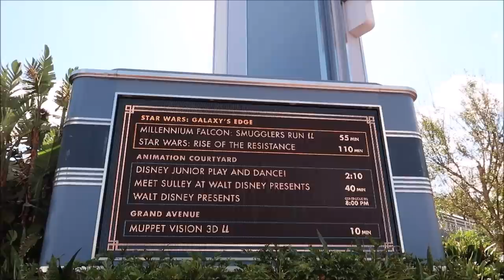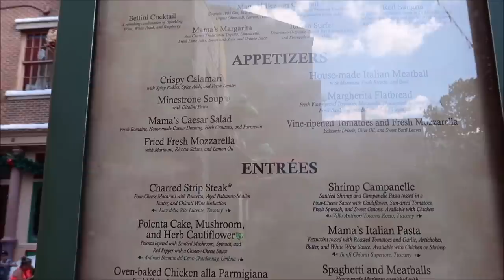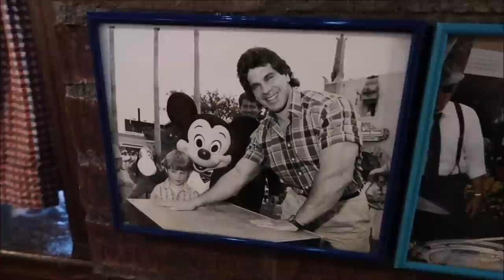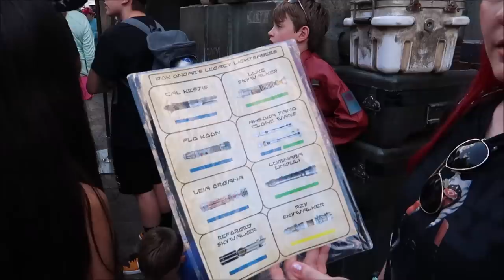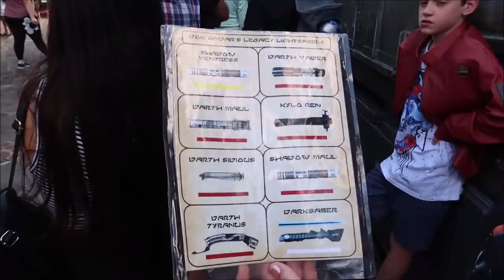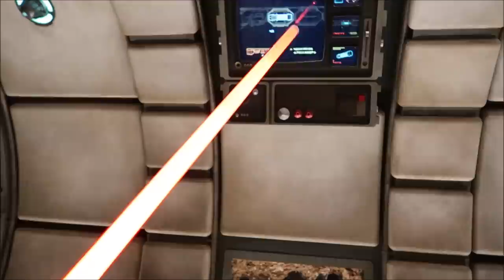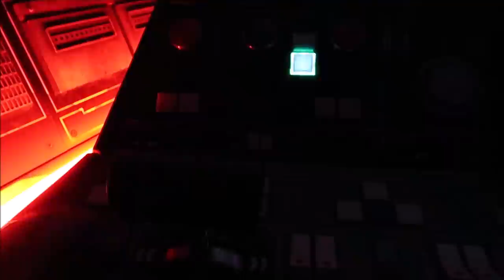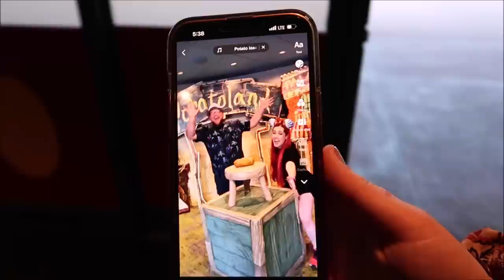Disney's Hollywood Studios | Buying A NEW Lightsaber & Mama Melrose's Lunch | Walt Disney World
We teamed up with Mosh Eisley to throw an
EPIC emo/punk Star Wars Halloween party THIS
FRIDAY 10/28 at Backstage Bar & Billiards in LAS
VEGAS

Name
H M Garza
Justin Carr
Brian Rutter
Shana Davidson
Elizabeth Qersdyn
Trish Lancey
dstein3211
Joyce Snair and Luc Vaillancourt
SwimOffWI
Chris Church
Alraihani Fam
Robert Bonomo
Jorden Whiffin
NiniLee
Kirsten Perez
Stephen Claiborne
Jeannette Mann
Nicole Vega
Vince Strazzabosco
The Zolls
Nicola Johns
Bryan Harris
Werner Family
The Campbells
Judy Casteel
Danielle Santos
Jill Keppeler
Laura Tancrelle
Rachel DeIeso
Rich and Donna Oney
Denise Livingston
Francine England
Logan Lannoo
Devon Culbreath
Danielle
Kate Viles
Jordan Richards
Karen Diaz
Amy Harmon
Sandy
Jennifer Smith
Laura Colebrook
Mindy Woon
Emma Forsythe
Chris Summers
Peggy Camacho
Dennis Glasberg
Sean Frawley (Monorail Central on YouTube)
LK
Kristi Hall
Colin & Lisa M
Lucy Bartholomew
Jenn Kopesky
Mary Barrette
Ames Ready
Chris and Libby
Jacqueline Kent
Sean P Moran
Travis Detrick
Mike & Margo Montgomery
John Almstead
Garrett & Tammy Hayes
Nakasato Family
David Forrest
Kisha D
Tricia Trotta
Terri Carter
Taylor Retherford
Neil Baker
Andreas Beer
Stephen Eliasson
Paul Frentz
Chloe
Greg Perrine
Nathan Parrish
Tray A.
Julie Lavalle
Angela Kulig
Matthias
Clinton Gentry
Melissa Flores
Henry & Paula LeBreux
Shona V
Howard Lieb
Natalie Ardisson
The Doody Family
Erik Dorr
Lori Quattrocchi
Michael Craft
mark mecca
Nicole Tieso
Tyler morrow
Rebecca campbell
Brian Schwenk
onetimeuser
Roberta Biallas
William Liley
Jacob Williams
Joan Cheng
Sally Slater
Pat Ames
Timo Wischnewski
Sharon and Mark Berman
Stephanie Seul
Deborah Ciresi
The Fords
Tanya Boots n' Pants
TheCubTech
KLares
Janetelise
Missy Theresa
Barry & Pam Murphy
Lisa Landry
Darren Neely
Kelli McCain
Gaynor Smith
Mick Purkiss
Jim Huggins
Randy Jamerson
Barry Wallace
Shelley VanRenselaar
Jeff M
Nicole Curtis
Gerald
Emily McCoy
Fran
CS
Mario Rossi
Julia Long
corvette19690
Meredith Leonard
Momma_Lisa1969
Martha Fletcher
Judy Salatino
Sandi Jerome
Ken Lachman
Aida Figueroa
April Napper
Andrew
Sean Rogers
Bryan Vacinek
Josh Rinehart
Kevin C
rachelldanielle
Bill Serratore
Daniel Brough
Jackie Gohl
Makaria Chthonic
Benjamin Haley
Kip G Meseck
Peter Mackey
Bob Hicks
Mike Ferrell
Darren
Jef
Steven Gray
Mackensey Kubina
Aimee & Ryan Ebner
Andrew Tait
Tobi Scaggs
Tim Komosa
James Aiken
Mary Gater
Ty Ty Bear
Jason Zak
Michael Wheeler
Keith and Pam Thomas
Frank Corey
Mellie Moo
Mandy Felix
MCW T-Bram
Jeff MacConnell
Shannon Blakely
Lisa Orr
Ed Chapman
Jacqueline Anzuini
Anne Bay
Annie Garrison
Richard & Kathi Baumgarten
Bill Byers
Robert Summers
nancy mccombs
Rita Lee
Susan Poynton
Brittany Karsten
Timothy McDonald Jr
Lisa walker
Sandi Wooley
Lisa Desilets
Kelly Gazzola
Shelley Powers-Pearson
wrenthekitty
Andrea Luttrell
Kelli
Sharon Langone
Michele Lardou
Maja Christensen
The Hakuna-Mock-tatas
James Steffenson
Emma Still
Alma Steinhilber
Melanie Watson
J L
Corinne
beelsberg
FlynnLives
Terry, Tina, James and Adam Moore
Shaun
DOM
Tonya Gust
Al Bob
Lauren Youngberg
Pam and Greg
Jackie Pillinger
Dan Hatfield
Elissa Schmidt
Liam and Polly Jordan-Martin
Jeff Renfrow
Andrew Singer
Karin Misdom
Andrew Frueh
Catherine&Chris
Marcie Lee
Stephanie Wheeler
Jonathan Wyman
Alexondra Lee
Ron Fox
Tracie Hess
Lee Taylor
Mark Iori & Cindi Gray
Rebecca Anderson
Jenny Walter
Ashley Short
Jon May
Sara Knight Henthorn
Lisa A
Jenni
Rona and Don Golfen
Heather Ludwig
Bobby Tyning
Sarah
The Williamson Family
Sherman_117
Ashley Whitaker
Stacie Webster
Patricia Jean
Joy Frye
Blake McAskill
Britt Graves
Chris and Kim Bond
Chris Yobb
Arthur Childs
Jessica Fox
The Zimmermans
Mike Wennmacher
Prinsez54
Bobby Preteau
Chad Jennings
Stacy Ludwig
ERNIE NOLTE
Mike Elliott
Tina Spicer
Mickey is My Spirit Animal
Edward Williams
Kayla Barnett
Kristi Mikle
Ann Kennedy
Jill Burns
Shane Hebert
Christine Beebe

Ian B
Beth C. Jones (Legally Disney )
Jesse Burrows
Tracey Armstrong
Mary Place